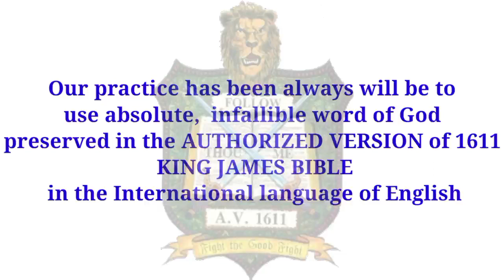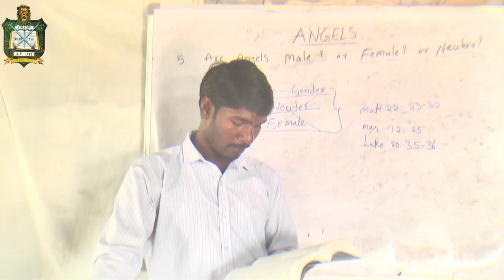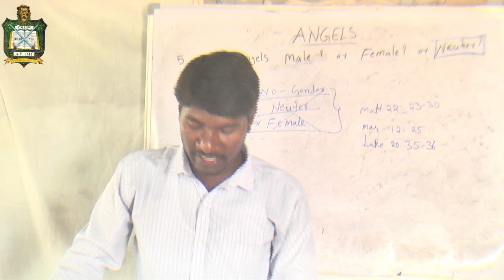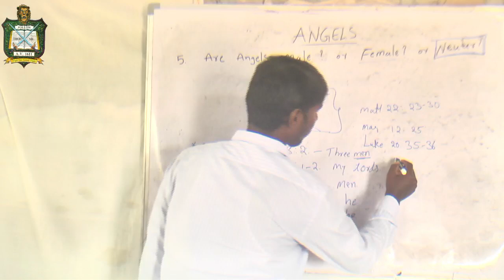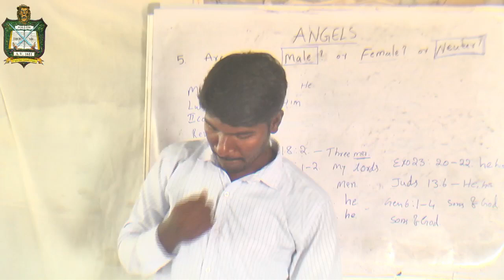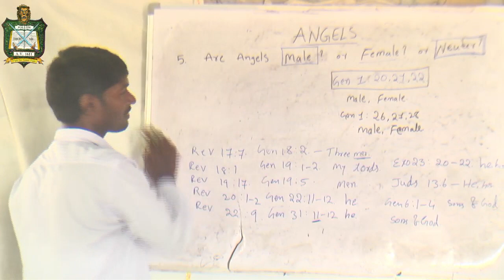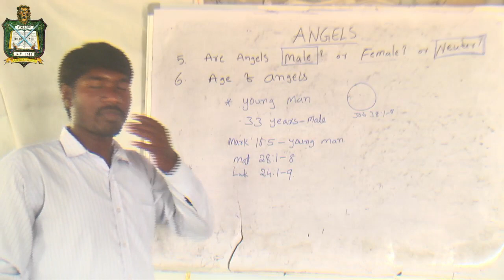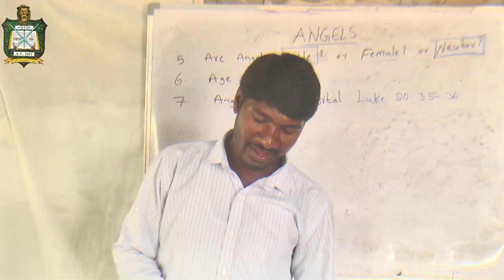Angels | Gender of Angels | Age of Angels ? | Part 2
This channel is to help you to trust the Lord Jesus Christ as your personal Saviour and grow in grace and in the knowledge of Jesus Christ and be rooted and grounded in the words of God , the Authorized Version of 1611.

🔶 Wire Transfer
Account Holder:- Bhashapaka Saidulu
2-45-1, Nyalapogula Village, Lingala Ghanpur, Jangaon District, Telangana, India, Pin 506303